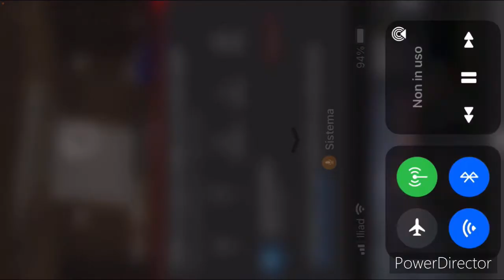il killer mi vuole uccidere Minecraft live in the city#5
Ciao amici e amiche sono Luser iscrivetevi al canale per entrare nel branco oggi siamo tornati su questa serie dopo tanto tempo a quanto pare un killer mi vuole uccidere secondo voi come sarà finita è al prossimo video ciau